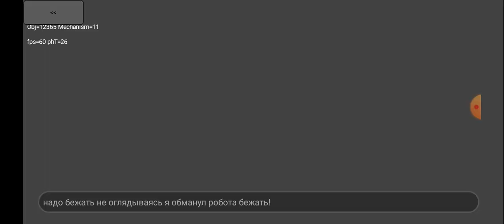Robot the killer but with super low Quality and soon new update!